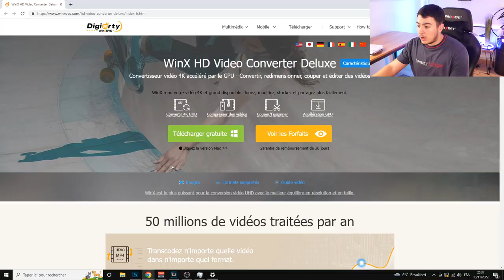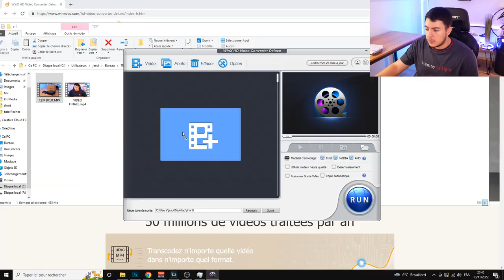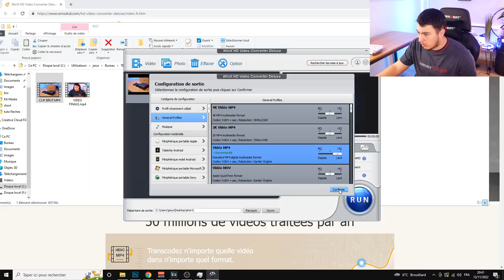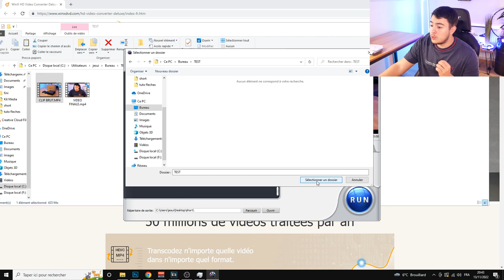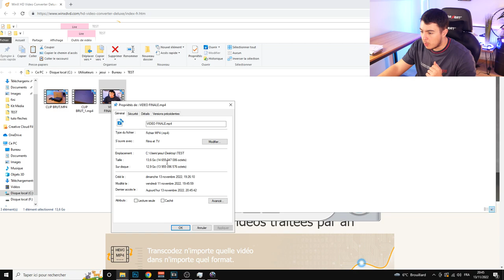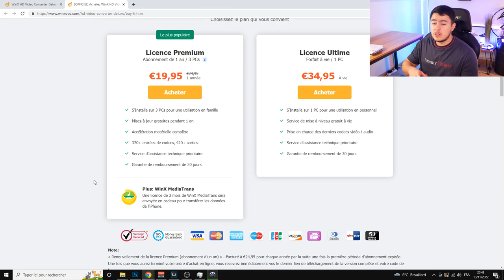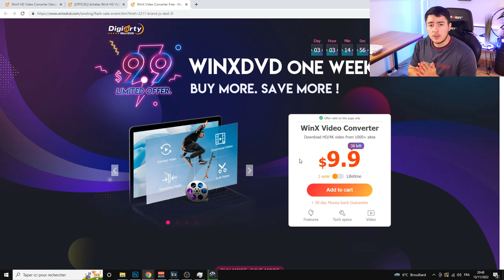COMPRESSER SES VIDÉOS SUPER RAPIDEMENT ! WinX Video Converter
Aujourd'hui j'ai testé ce logiciel vieux comme le monde, je vous montre une solution RAPIDE pour convertir vos vidéos et les compresser, gagnez du temps et conservez toute la qualité !